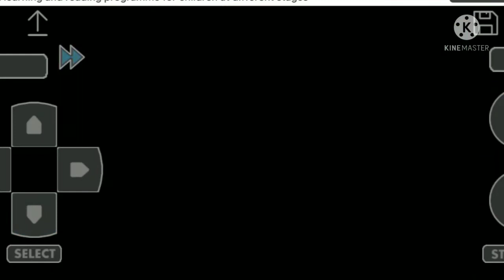Victory Road Part 2 | Pokemon Adventures Red Chapter